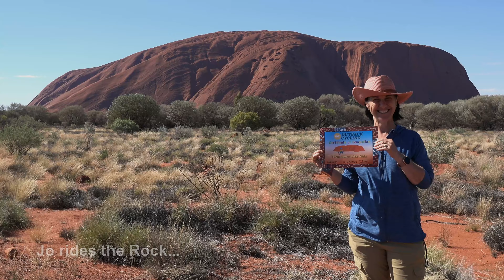Uluru , Northern Territory